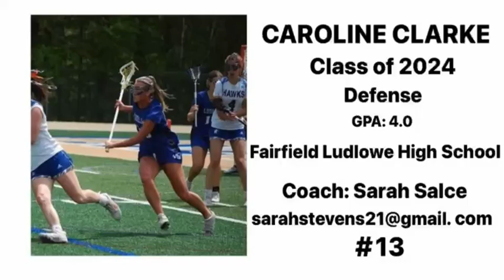Caroline Clarke 2023-24 Defense highlights - Fairfield Ludlowe high school